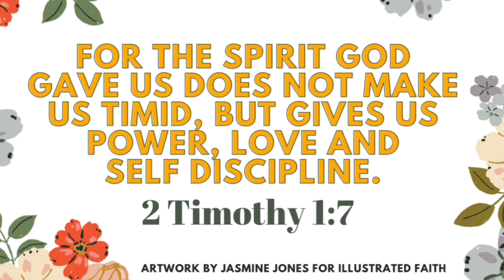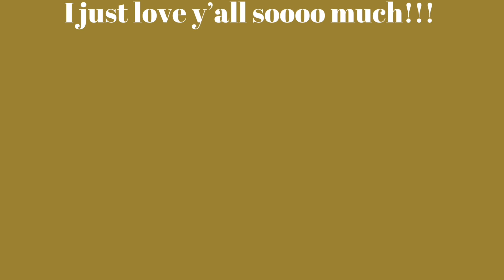Gratitude Documented Day 29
Hi Friends! Day 29 coming at ya! We are so close to the end of Gratitude Documented. I am so happy to be sharing another card, prompt and Scripture with you today.

Sending ya lots of  love and a reminder to take your vitamins!

SHOPPING LINKS:

+ 2023 Gratitude Documented Kit (no longer available, but you can pick up digital ephemera)
+ 2023 Gratitude Documented ToolBox in the Print & Pray Shop

SHOPPING LINKS for the things I am using the most for this project:

The JESUS BIBLE

COCCOINA GLUE

DOUBLE SIDED FOAM TAPE

WOODEN BOX OF ALPHA STAMPS

MODGE PODGE

MODGE PODGE APPLICATION BRUSHES

CLEAR MACO STICKER PAPER

DINA WAKLEY PAINT BRUSHES